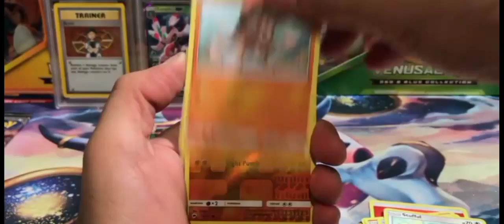Best CHARIZARD Pulls Compilation | Part 1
I DO NOT CLAIM ANY OF THESE VIDEOS!